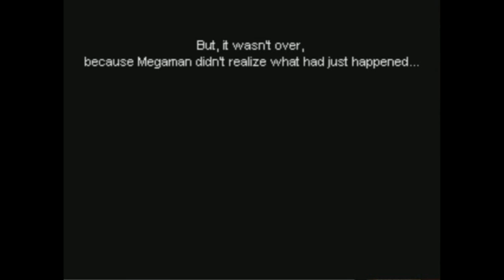Intro, Part 2 - Mega Man Final 3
Original music, game and original graphics by: TurquoiseStar17 (2004)
Mega Man and all non-original graphics by: Capcom, with credit to Sprites Inc.